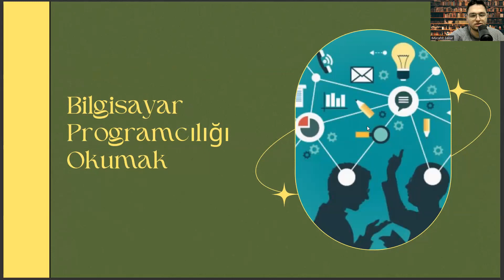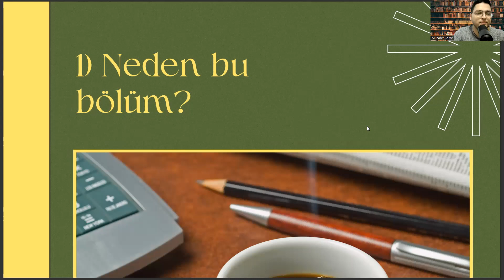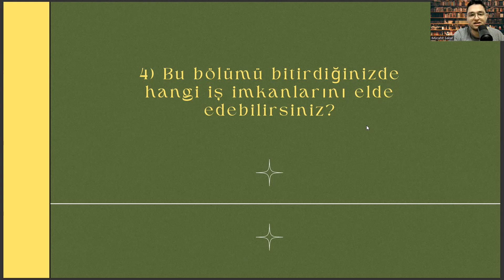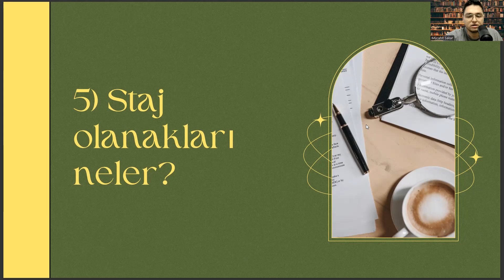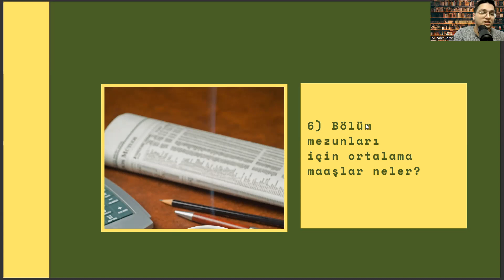Yakın Doğu Üniversitesi'nde Bilgisayar Programcılığı Okumak | İş Alanları, Maaş, Staj, Kampüs vd.